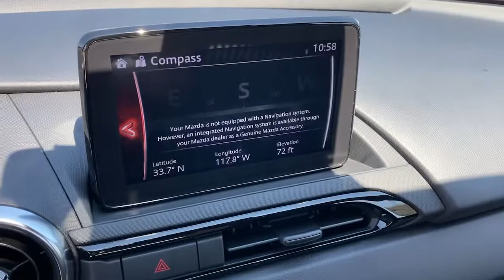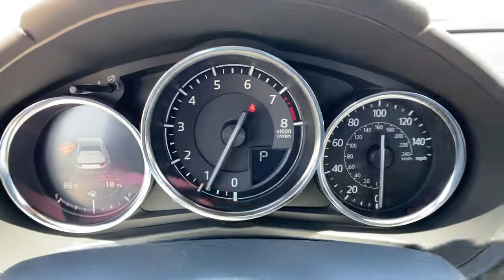2021 Mazda Miata RF Tustin, Irvine, Orange County, Santa Ana, Costa Mesa, CA M458037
Deep Crystal Blue Mica New 2021 Mazda Miata RF available in Tustin, California at Tustin Mazda. Servicing the Irvine, Orange County, Santa Ana, Costa Mesa, CA area.
2021 Mazda Miata RF Grand Touring - Stock#: M458037 - VIN#: JM1NDAM72M0458037

Tustin Mazda
28 Auto Center Dr

Wheels: 17 x 7 Dark Silver Aluminum Alloy,3-Level Heated Front Bucket Seats,Leather Upholstery w/Light Gray Stitching,Radio: Bose Audio System w/AudioPilot,Wheel Locks,MAZDA CONNECT Infotainment System,4-Wheel Disc Brakes,9 Speakers,Air Conditioning,Convertible HardTop,Electronic Stability Control,Front Bucket Seats,Front Center Armrest,Leather Shift Knob,Navigation System,Tachometer,ABS brakes,Alloy wheels,Auto-dimming door mirrors,Automatic temperature control,Brake assist,Bumpers: body-color,Convertible roof lining,Convertible roof wind blocker,Delay-off headlights,Driver vanity mirror,Dual front impact airbags,Dual front side impact airbags,Four wheel independent suspension,Front anti-roll bar,Fully automatic headlights,Garage door transmitter: HomeLink,Glass rear window,Heated door mirrors,Heated front seats,Illuminated entry,Low tire pressure warning,Occupant sensing airbag,Outside temperature display,Panic alarm,Passenger vanity mirror,Power convertible roof,Power door mirrors,Power steering,Power windows,Radio data system,Rain sensing wipers,Rear anti-roll bar,Rear window defroster,Remote keyless entry,Speed control,Speed-sensing steering,Sport steering wheel,Steering wheel mounted audio controls,Telescoping steering wheel,Tilt steering wheel,Traction control,Trip computer,Variably intermittent wipers,Auto-dimming Rear-View mirror,Tires: performance,AM/FM radio: SiriusXM,Exterior Parking Camera Rear,Auto High-beam Headlights,Emergency communication system: MAZDA CONNECT,AppLink/Apple CarPlay and Android Auto